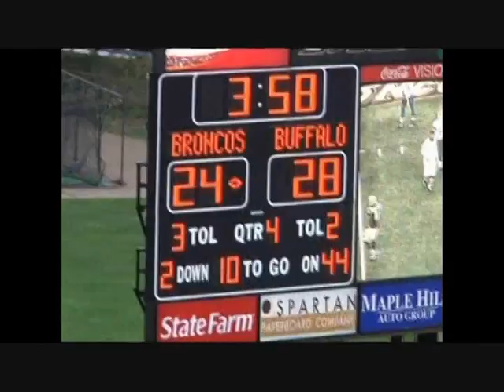Dane Robinson #92 Highlight 2009-2010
Dane Robinson (DE/DT) 6'2" 270lbs. University at Buffalo Football.
3 year defensive starter out of Baltimore, MD under Head coach Turner Gill.
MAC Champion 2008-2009